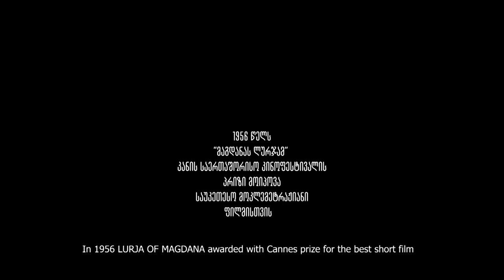BIAFF 2023 Batumi International Art-house Film Festival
cast: Kakhi Khutsishvili, famous Georgian cinema painter.